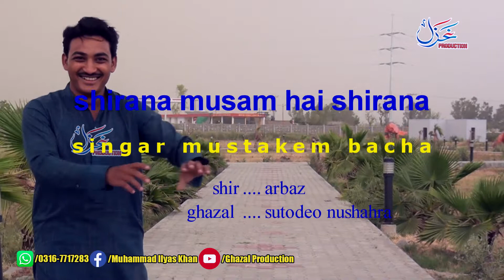shirana musam hai shirana singar mustame bacha